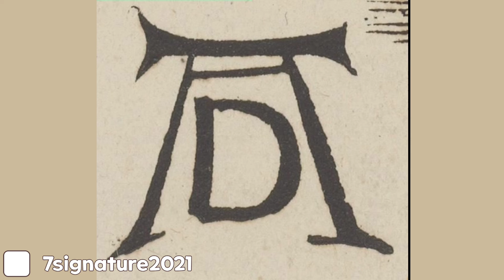Albert Durer😊 Signature❤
albert durer🕴
German painter🔥

Help us to recognize your voice, help us not to be allured by the madness of the world, so that we may never fall away from you, O Lord Jesus Christ.

albertdurer albertdurerartist albertdurer watercolorpencils#albertdurer documentary#albertdurerprayinghands story#albrechtdurer#albertdurerhandsin prayer#albrechtdureradamandeve#albert durermelancholia1#albrechtdureryoung hare